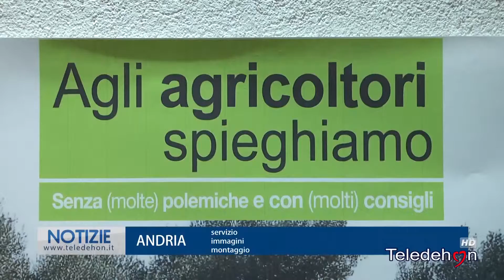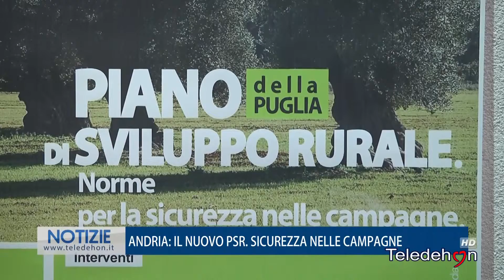ANDRIA: IL NUOVO PSR, SICUREZZA NELLE CAMPAGNE